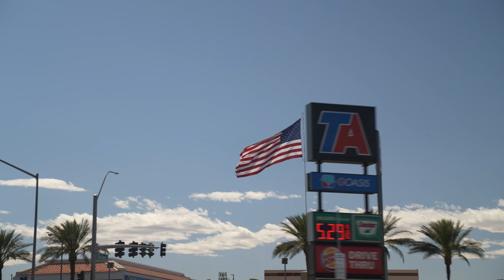Filthy Pumps + Costco Pizza Disaster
A whole lot of solid training and a large pizza that mysteriously vanished...

- Gorilla Mode Preworkout

*** NEW DROP APRIL 26TH 12:00PM PST ***